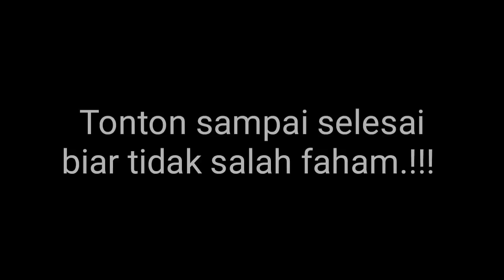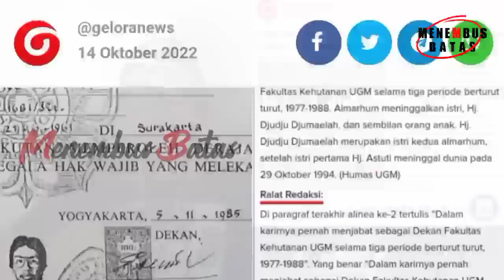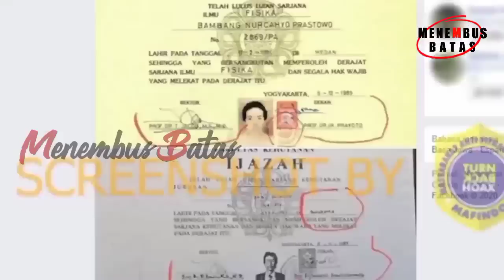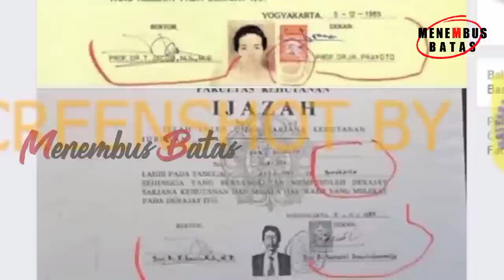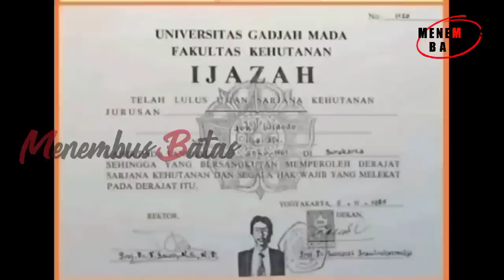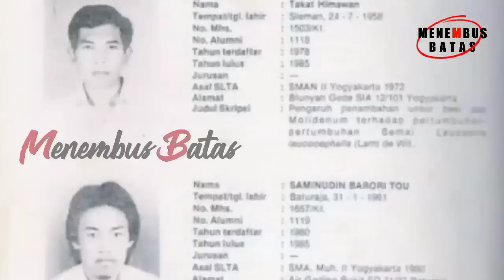BERITA TERBARU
Thanks for all your Support
Category
News & Politics menembus batas berita terkini menembus batas update kabar hari ini news politik terbaru